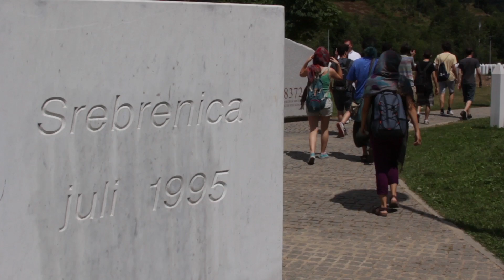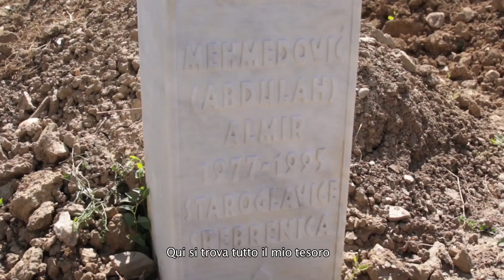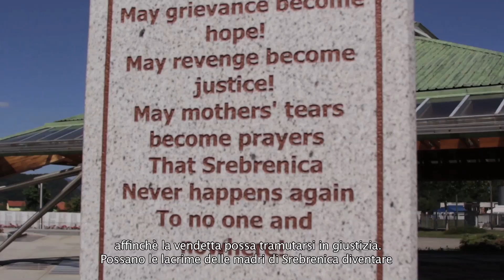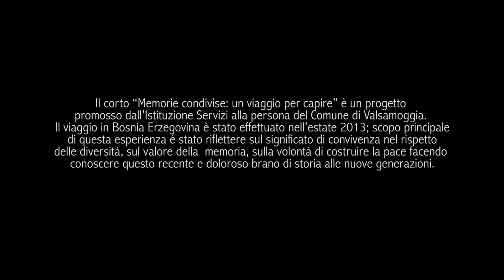Hatidza Mehmedovic by Ado Hasanovic